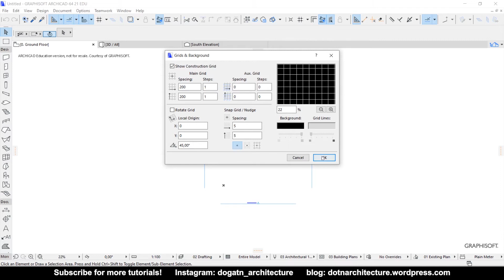ARCHICAD BACKGROUND COLOR & CONSTRUCTION GRID - Change Background Color in ARCHICAD easily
In this video, I show you how to change the background color in ARCHICAD.
Change background color in ARCHICAD, show construction grid in ARCHICAD, setting background color in ARCHICAD.

Also, I’m sharing my research and school projects on my blog and instagram!